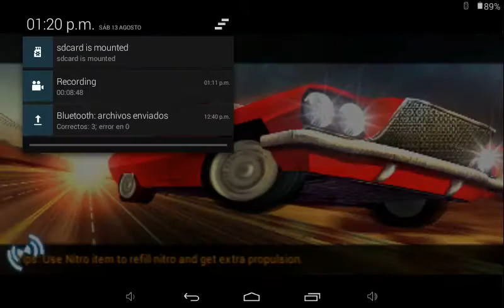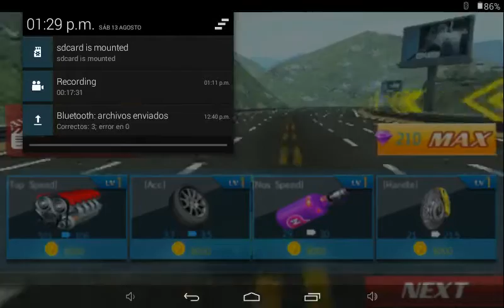Drift car city traffic racer 2 capitulo#2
Link de descaga gratis juegos para ANDROIDE
CANAL INVITADO ESPECIAL
Mi canal PRIMARIO
FACEBOK DE YOUTUBER PARA YUOTEBER